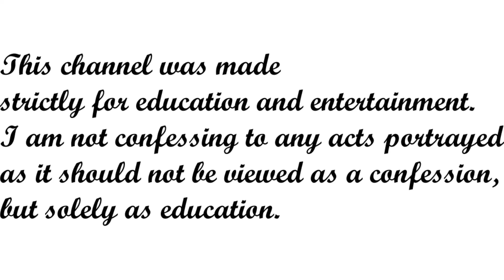Doing Blow At School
*Always practice Harm Reduction. Better to be SAFE than sorry.*
Harm Reduction & Substance Information Sites:

*I DO NOT CONDONE THE USE OF ANY PSYCHOACTIVE SUBSTANCE BE IT LEGAL OR ILLEGAL*